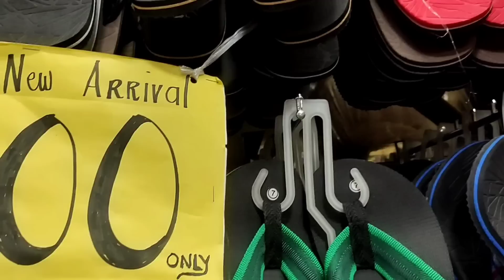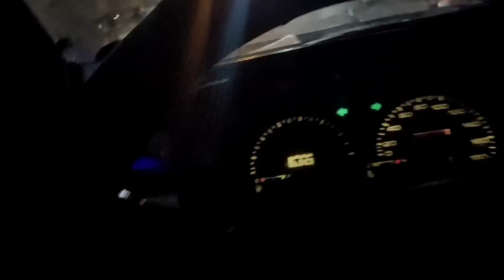TATAY EDUARDO ANG DATING TAONG GRASA BAKIT NAG LAYAS AT INIWAN ANG ISLA?😱BALIK PULUBI ULIT?😥